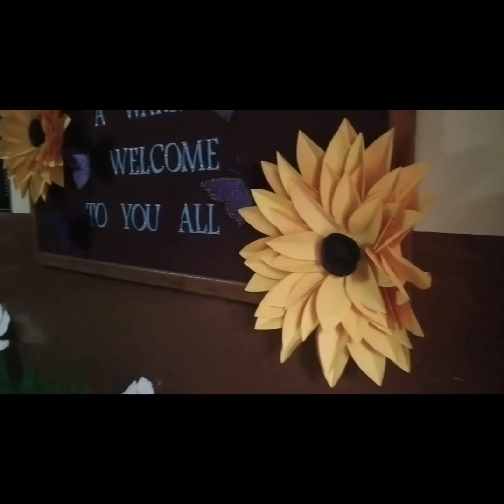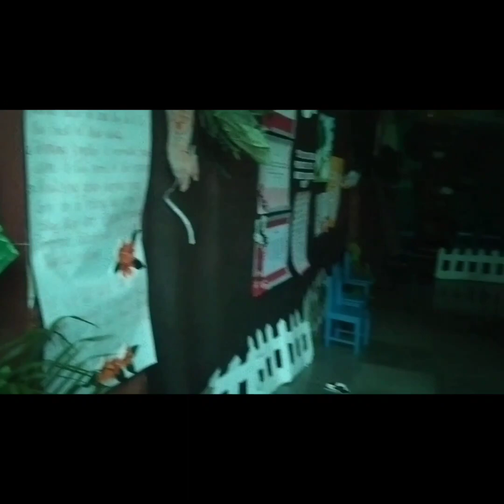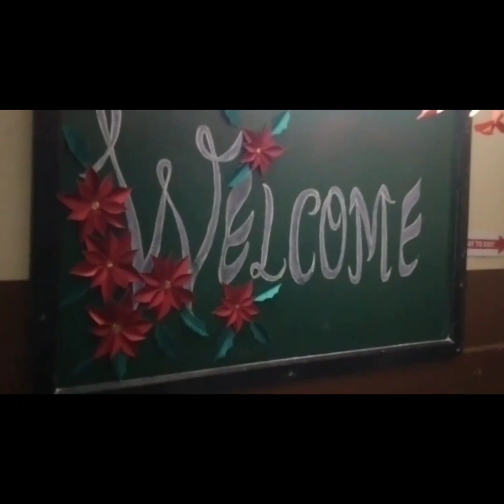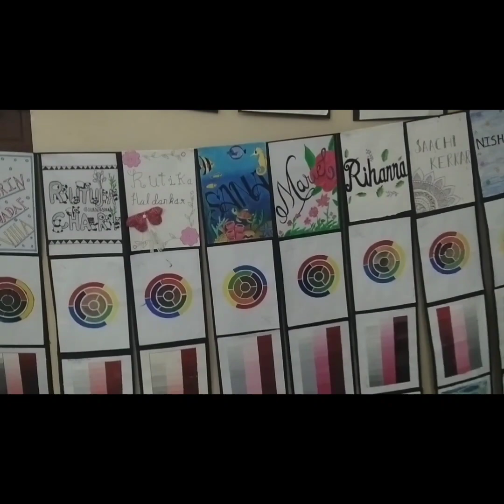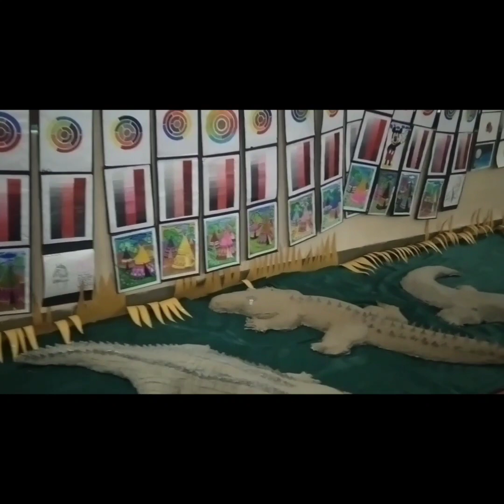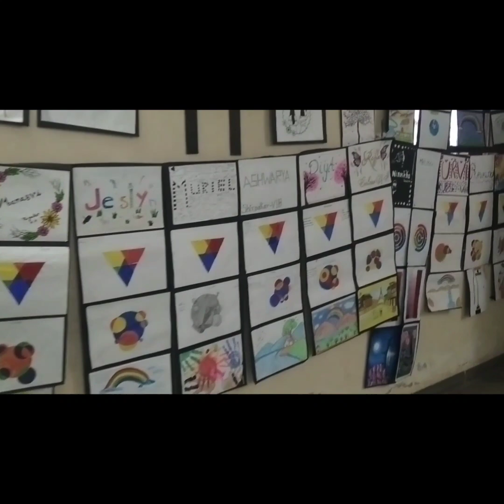Art & Craft Exhibiting organised by St. Thomas Girls' High School- Aldona.